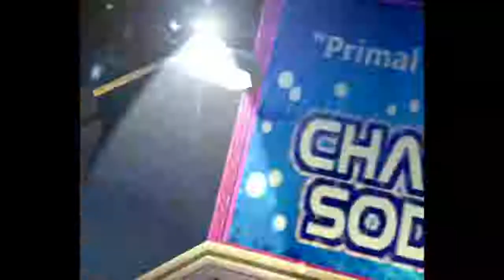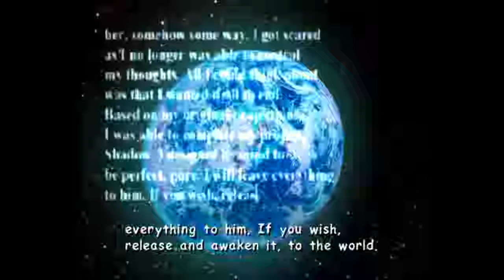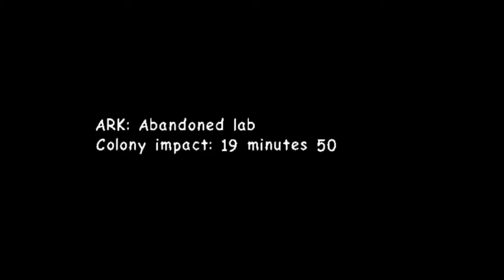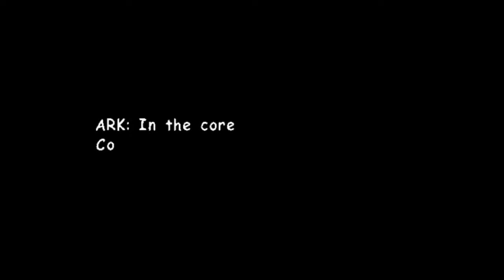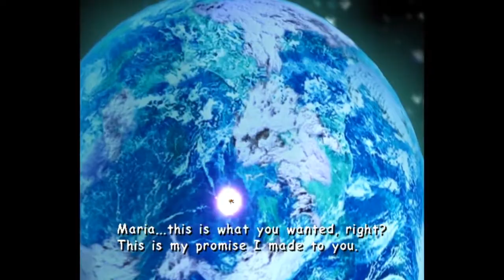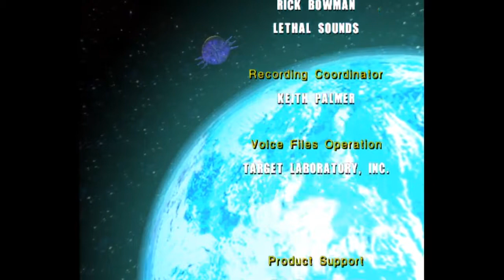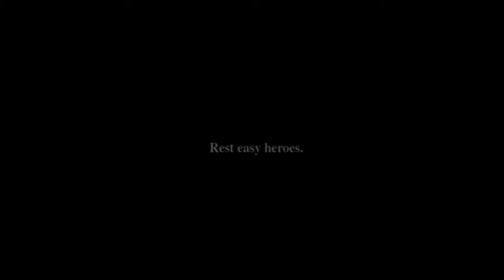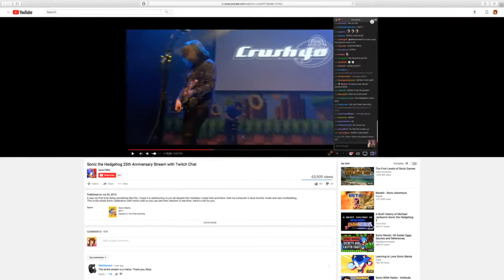Sonic Adventure 2 Battle — Part 4 FINALE — Full Stream — GRIFFINGALACTIC